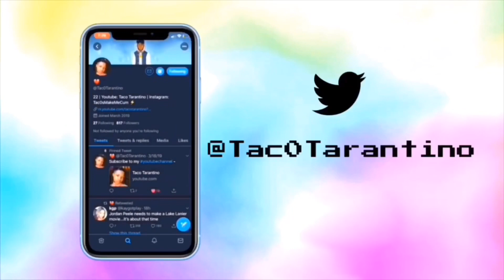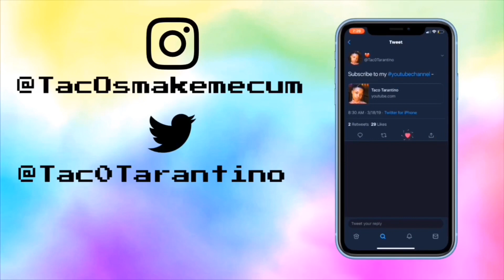st0ry time: my w0rst ass who0ping 😩🥺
(NEW) twitter: Tac0Tarantino